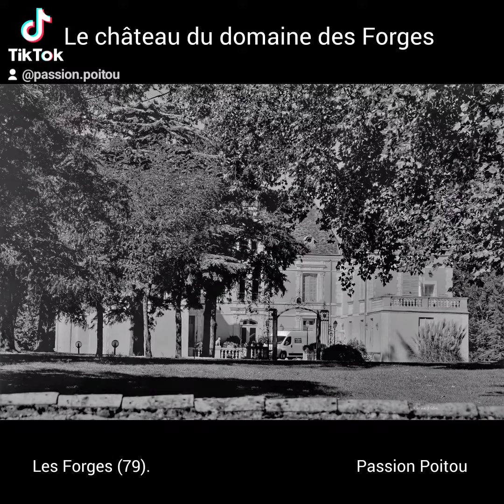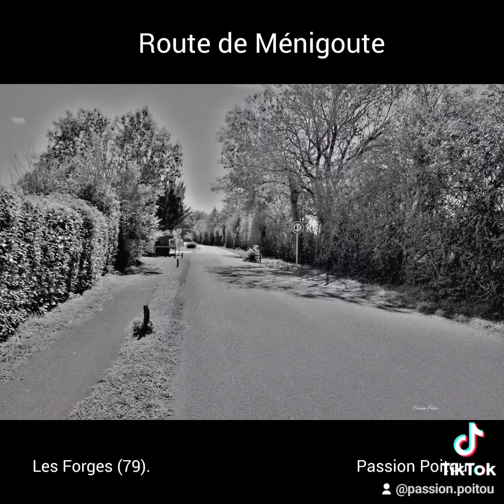Les Forges (79)